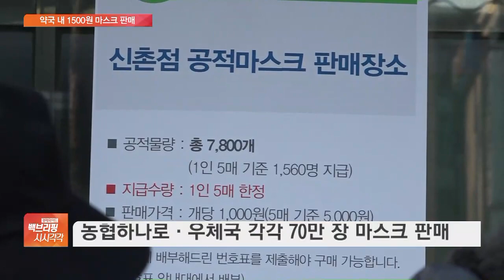약국에서 공적물량 마스크 ‘1500원’에 구매 가능해진다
[앵커]

앞으로는 약국에서 마스크를 장당 1500원 이하로 구매할 수 있을 것으로 보입니다.

하지만 편의점 내 공적 마스크 판매는 결국 무산됐는데요.

자세한 내용 박연신 기자 연결해 알아봅니다.

마스크 구하기가 하늘의 별따기이고, 가격도 비싼데 앞으로 약국에서 손쉽게 저렴한 마스크를 구매할 수 있게 된다고요?